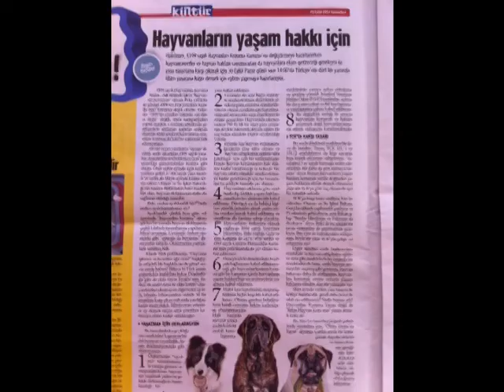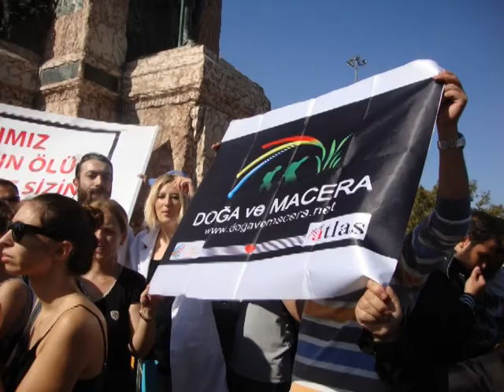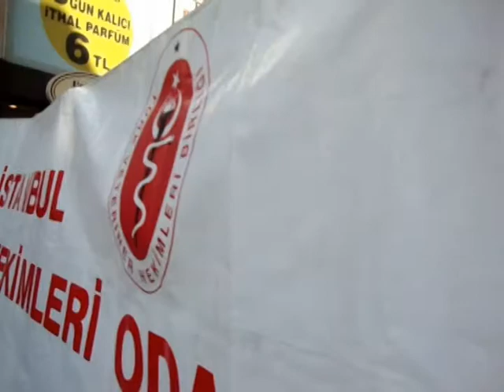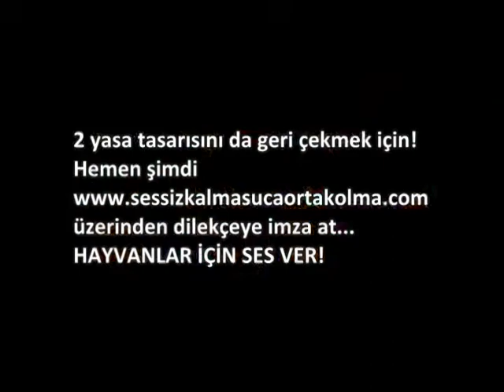İstanbul Hayvan Hakları İçin Yürüdü & Yasa Tasarılarının İptali İçin Lütfen İmza Ver!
Yaklaşık 30.000kişi İstanbulda Hayvan Hakları için yürüdü, ses verdi!
İstanbul Veteriner Hekimleri Odası da oradaydı, hayvan hakları için herkes ses verdi.

2 yasa tasarısını da geri çekmek için!
Hemen şimdi
üzerinden dilekçeye imza at...
HAYVANLAR İÇİN bir kez daha SES VER!